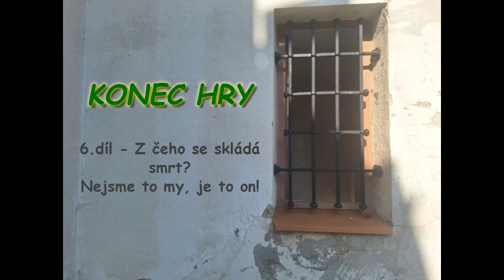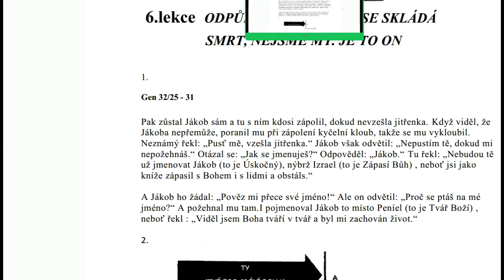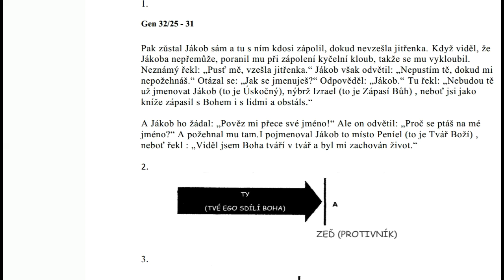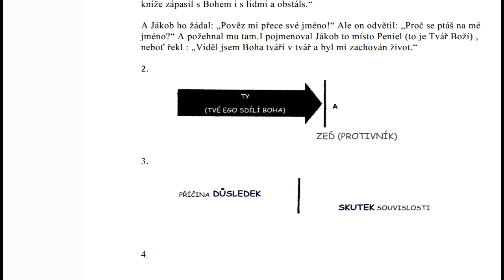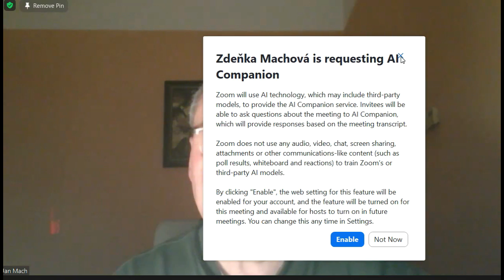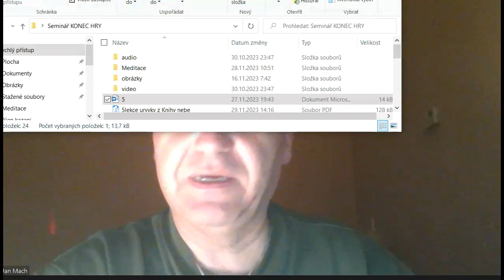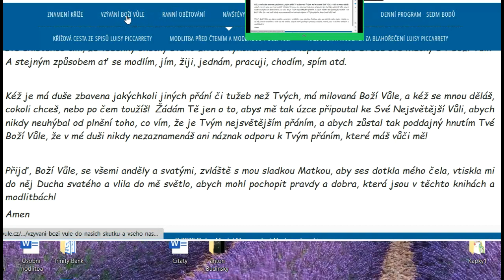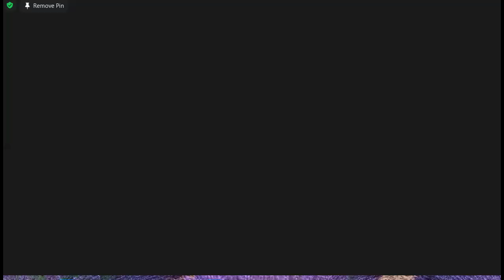06. Z čeho se skládá smrt? Nejsme to my, je to on.